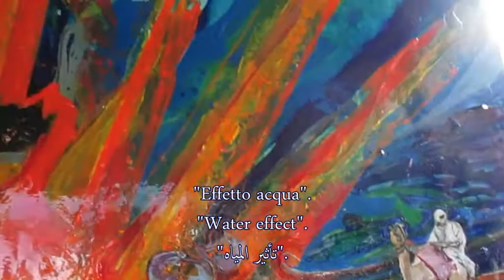Dubai Radici del Sole.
Preparazione
Opera Pittorica Acrilica:
100x0x87
Sono i semi d’oro del pensiero,
I mormorii silenziosi, appena percepiti,
Che ci riempiono di gioia e di contentezza,
I sentieri per i quali l’anima si eleva.
"Effetto acqua".
Preparation
Acrylic Painting Works:
100x0x87
Dubai: Roots of the Sun.
They are the golden seeds of thought,
The silent murmurs, just perceived,
That fill us with joy and contentment,
The paths for which the soul rises.
"Water effect".
إعداد
أوبرا المصورة الاكريليك:
100x0x87
جذور الشمس: دبي.
يفكرون البذور الذهب،
همسات صامتة، ينظر بالكاد،
أن يملأنا بهجة وفرح
مسارات التي ترتفع الروح.
"تأثير المياه".